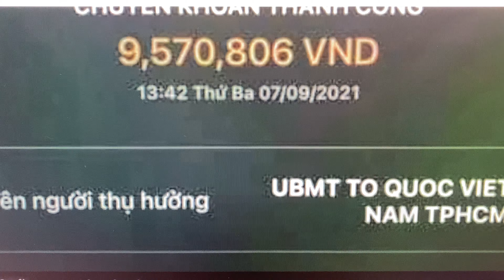Xem CEO kiêm giáo sư thỉnh giảng đại học Nguyễn Phương Hằng đọc con số. 9,5 triệu thành 9,5 tỷ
Trình độ của  CEO tập đoàn Đai Nam đây sao?